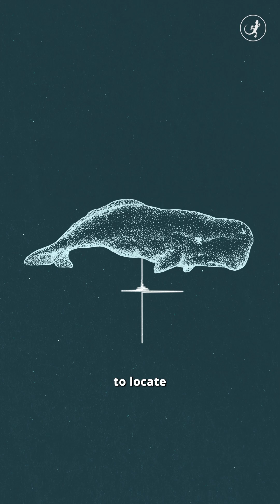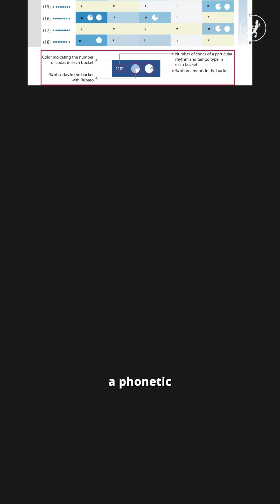Eavesdropping on whales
What are sperm whales chatting away about? Scientists have long attempted to decipher what whales are saying to one another. Years-long research has left them with huge amounts of audio data, making it a challenge to deduce any meaning out of it.

Artificial intelligence models are now helping bridge this gap. These models are helping scientists find patterns in whale clicks, moving them one step closer to understanding what these animals are trying to communicate. Watch the latest episode of Then Vs Now to learn more about how researchers are eavesdropping on sperm whales to aid in their conservation.